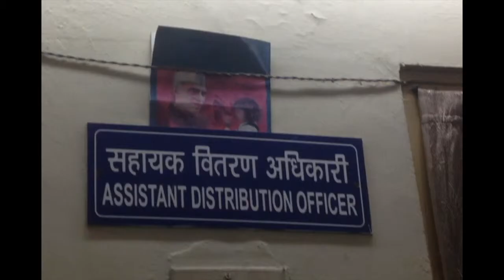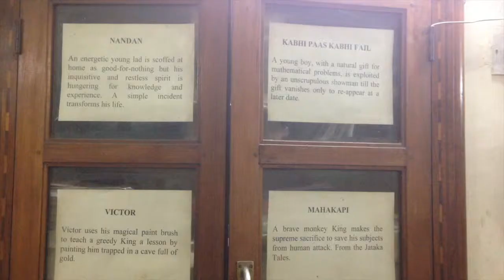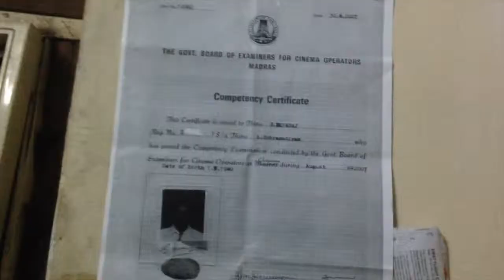A World of Films for Children: Children's Film Society India, Chennai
The Children's Film Society of India is a government run organisation. It works to expose children to the world of Cinema to those who are underprivileged. They have a marketing and distribution sector in Chennai and they're working to spread the joy of films to children of the city. This video is a feature on their organisation and the work carried out by them.